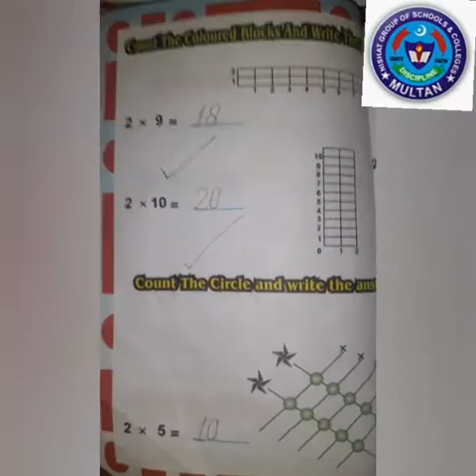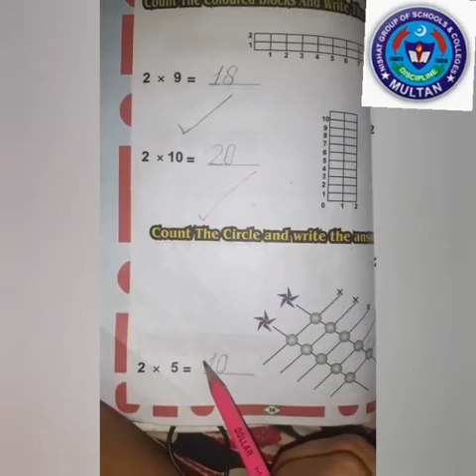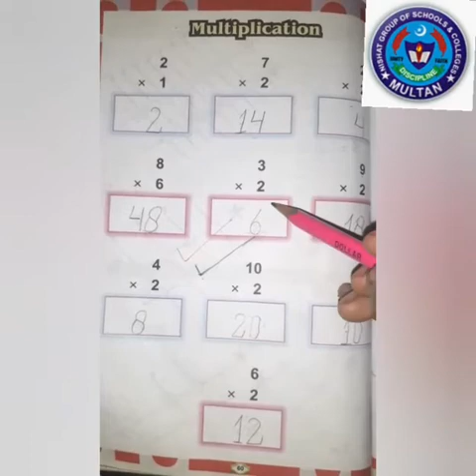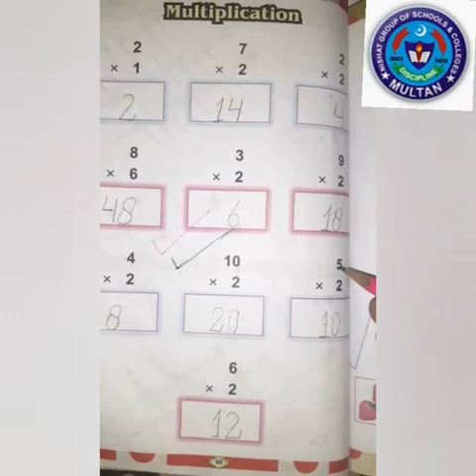Maths 8 Aug 1 class